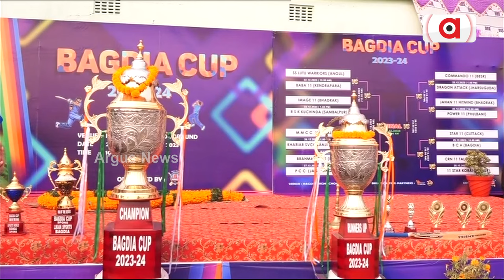ଅନୁଗୁଳ ଛେଣ୍ଡିପଦାର ବିଭିନ୍ନ କାର୍ଯ୍ୟକ୍ରମରେ ସାମିଲ ହେଲେ କେନ୍ଦ୍ର ଶିକ୍ଷାମନ୍ତ୍ରୀ ଧର୍ମେନ୍ଦ୍ର ପ୍ରଧାନ || Angul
ଅନୁଗୁଳ ଛେଣ୍ଡିପଦାର ବିଭିନ୍ନ କାର୍ଯ୍ୟକ୍ରମରେ ସାମିଲ ହେଲେ କେନ୍ଦ୍ର ଶିକ୍ଷାମନ୍ତ୍ରୀ ଧର୍ମେନ୍ଦ୍ର ପ୍ରଧାନ ।